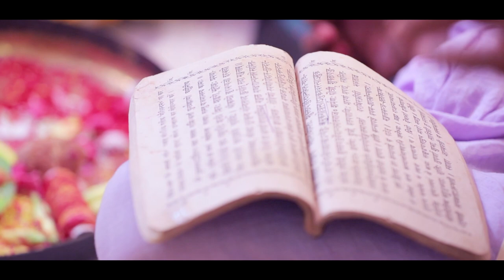Kho Na Doon | Song | Armaan Malik | Abhishek & Bandana | Weddding highlights 2018 | Cinematic Promo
Wedding Highlights | The Vow Studio